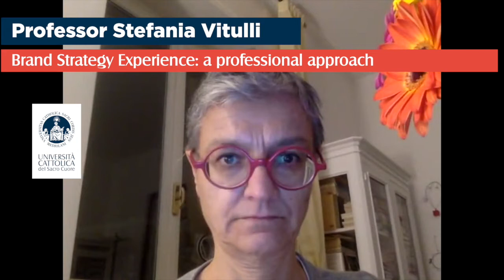Brand Strategy Experience a professional approach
From the brief to final presentation: an immersive project with immediate feedback.

Professor: Stefania Vitulli
Area: Marketing and Communication (Milan campus)